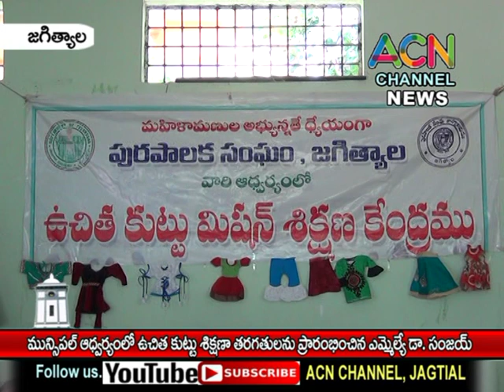జగిత్యాల : బల్దియా ఆధ్వర్యంలో ఉచిత కుట్టుమిషన్ శిక్షణా తరగతులను ప్రారంభించిన ఎమ్మెల్యే డా. సంజయ్